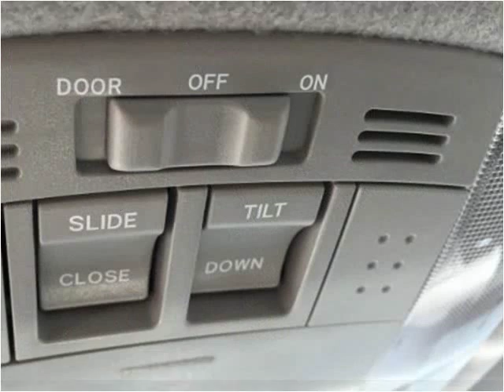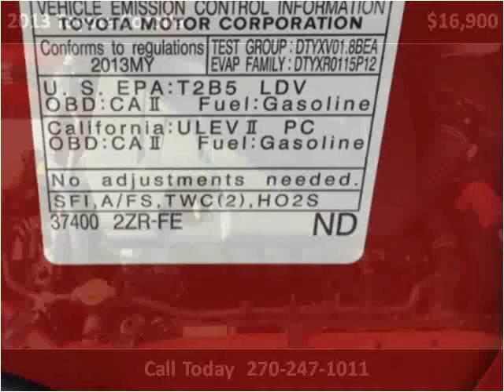2013 Toyota Corolla Used Cars Mayfield KY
This 2013 Toyota Corolla is available from Seay Motors - Mayfield.